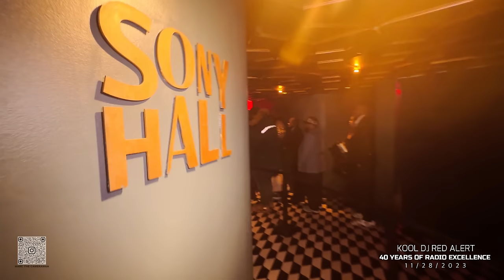RAKIM & DJ JAZZY JEFF | The Red Alert Experience GALA | Sony Hall 2023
40 YEARS OF RADIO EXCELLENCE.